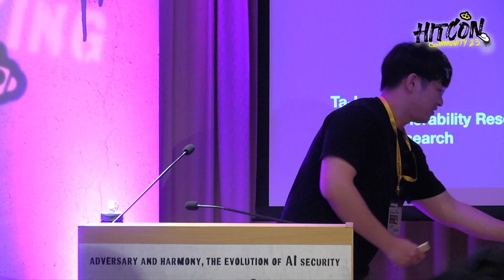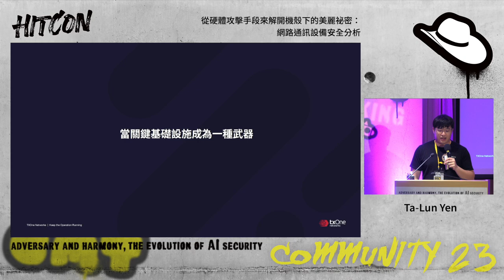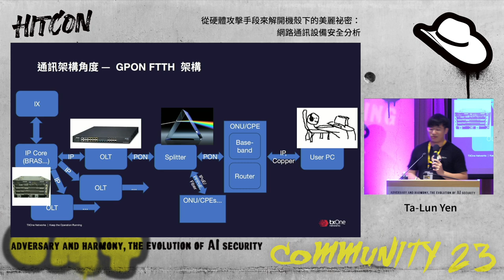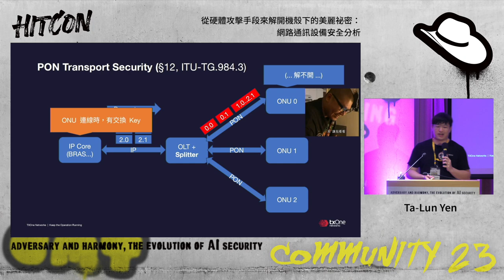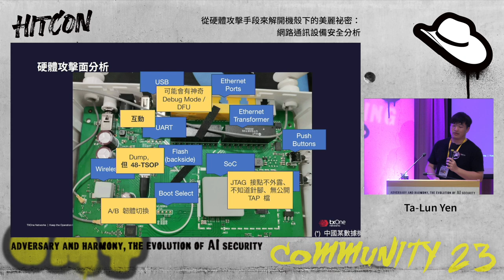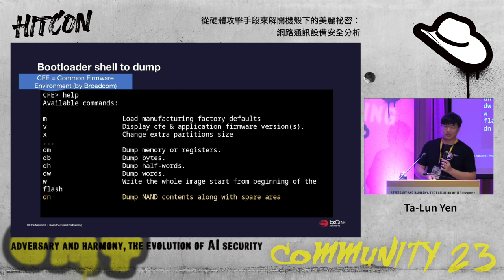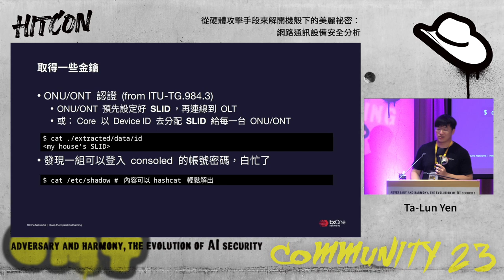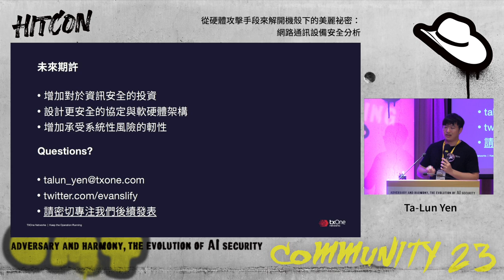從硬體攻擊手段來解開機殼下的美麗祕密：網路通訊設備安全分析 | HITCON CMT 2023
從硬體攻擊手段來解開機殼下的美麗祕密：網路通訊設備安全分析

在資訊安全領域中，針對日常運營中的網路設備的漏洞和弱點進行的研究相對較少。本研究以攻擊者的視角，針對廣泛部署的網絡設備進行了全面的逆向工程和分析。通過一系列非常實際的手段，我們將深入研究該網路設備及其背後的管理機制。手段包括 Flash dump 到韌體分析、分析其硬體架構、並藉此列舉各種硬體攻擊的可實做性，並更進一步對其不限於硬體的攻擊面進行全面分析。

探討此類網路設備的安全的目的是為了解析「此類設備是否安全？」的古老問題。通過完整的研究分析這些網路設備，確保此等設備是真正意義上的安全，並在真正的攻擊者出現之前搶先發現可能被利用的安全漏洞——或者找出防禦的方法，讓買斷這些網路設備的的使用者們能夠真正的擁有這些設備。本研究將探索該網路設備的軟硬體架構、通訊協議、並調查其中是否任何有環節可讓真實世界中那些可運用高成本手段來挖掘漏洞的風險存在。在介紹這些可能性的過程中，我們還將深入探討設備廠商應如何為此類嵌入式設備來做出更好的防禦手段。

近十年的於真實世界中的攻擊事件皆顯示：網路連通設備必須長期暴露在網路上，因此可能成為更複雜的資安手法攻擊的目標。即便吾人堅信此類設備應受到徹底的檢視，但設備商們可能缺乏相關的知識與手段來保護這些設備與其後的管理機制。然而，本研究希望為廠商們拋磚引玉，證明現實世界的攻擊者如何可能對其管理機制或終端設備進行攻擊，且即使對設備沒有深入了解，經驗豐富的攻擊者仍然可以在系統中找到漏洞。

Ta-Lun Yen
目前於 TXOne Networks 擔任資深漏洞研究員。工作內容與興趣是「打下任何只講0或1的東西」。駭客社群「UCCU Hacker」的長期成員。曾於多個國內外研討會演講過高衝擊性議題。